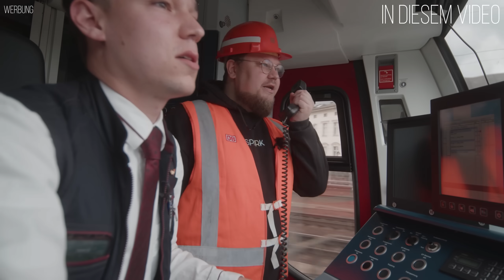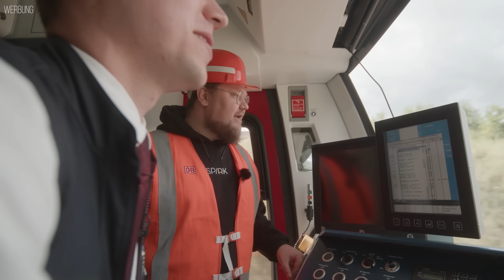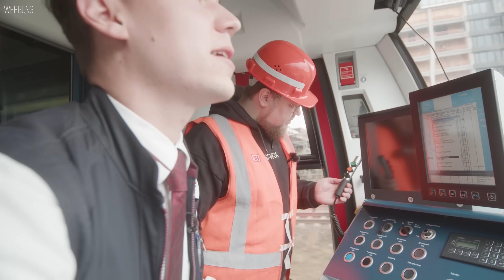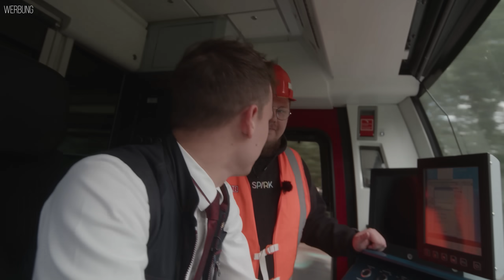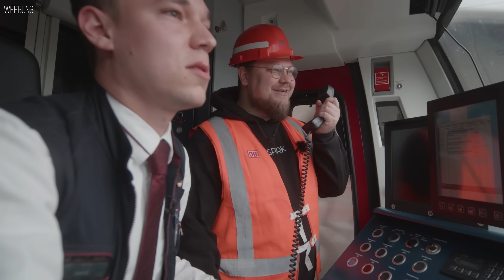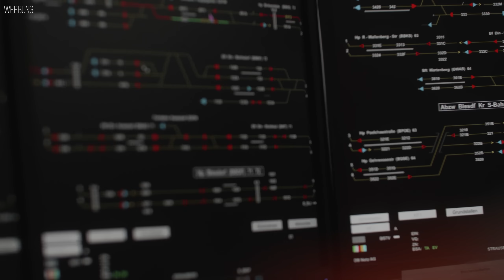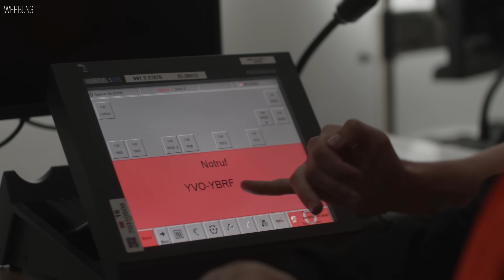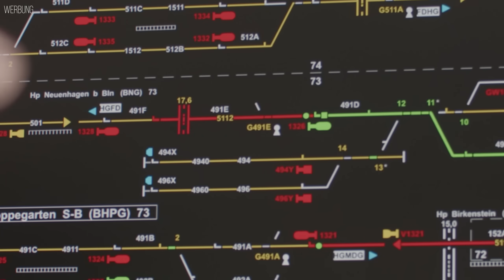Busfahrer Kalle im REAL LIFE Train Simulator | Kalle in Gefahr!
Werbung | Heute bin ich in Zusammenarbeit mit dem @DeutscheBahnKonzern im DB-Netz unterwegs und schaue mir verschiedene Berufe im und neben dem Zug an! Ich durfte sogar Bagger fahren!

Es sind 20 Plätze frei! viel Erfolg!